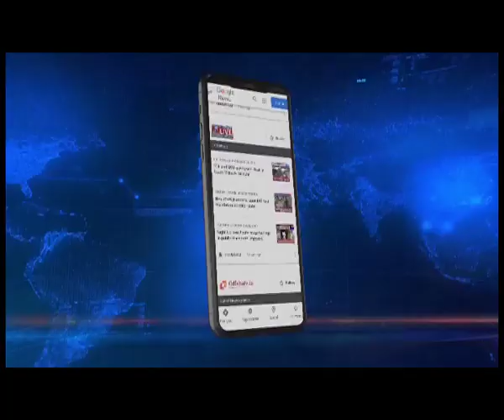Spike in dengue in Assam: 427 cases in last 1 week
Spike in Dengue cases in Assam. With 400 cases reported in last 1 week, Karbi Anglong recorded its worst dengue outbreak.